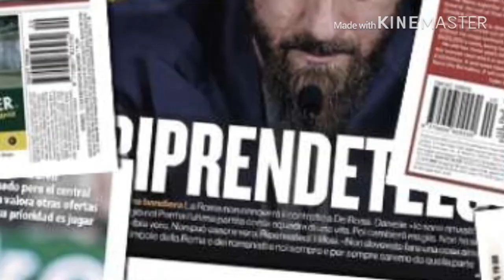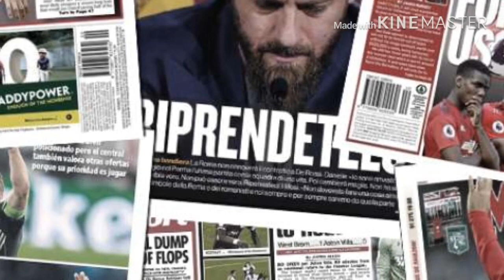Revue de presse 6: Leroy Sané vers le Bayern, Pep meilleur coach Angleterre, Griezmann, Angle Gomez,